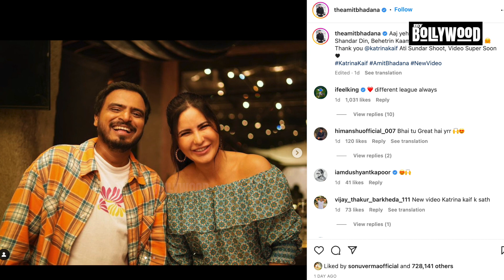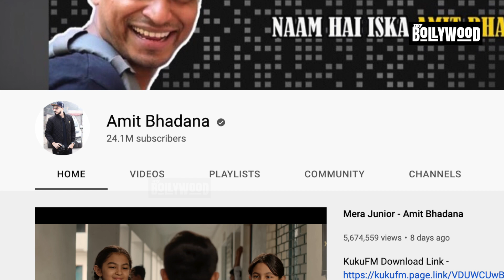Katrina Kaif and Amit Bhadana! स्क्रीन पर जल्द दोनों एक साथ कटरीना कैफ और अमित भड़ाना ?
Amit Bhadana Bollywood Debut: फेमस यूट्यूबर अमित भड़ाना की बॉलीवुड में एंट्री?